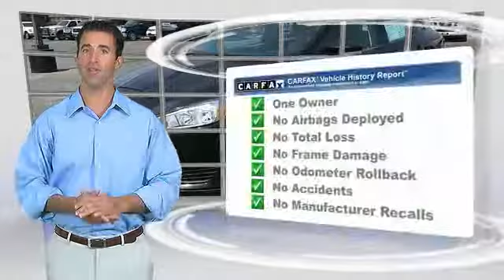2015 Ford Focus Midland TX 1740043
2015 Ford Focus 4dr Sdn SE

4200 W. Wall

NOTITLE